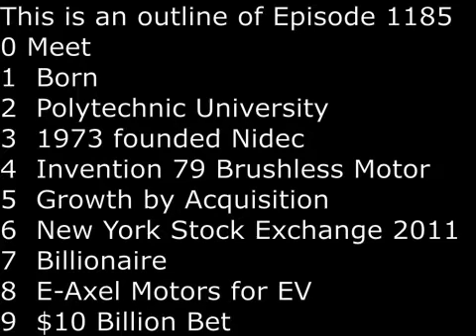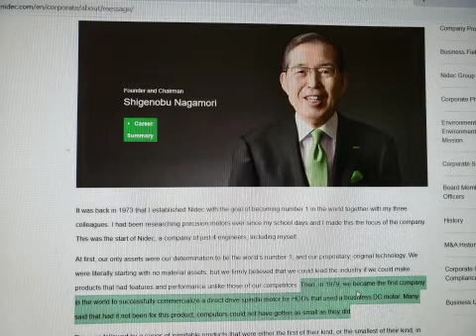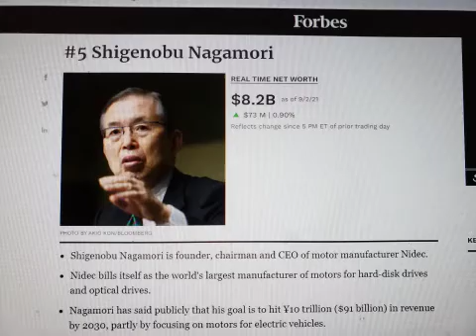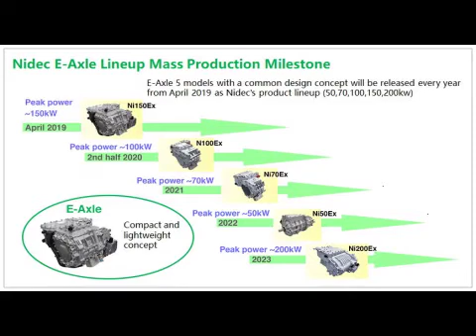SecretsSelfmadeBillionaires 1185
Shigenobu Nagamori is the Motors King of the World.  Born in Kyoto on a farm, he graduated top of his class in electrical engineering from Polytechnic University near Tokyo.  After working for 2 companies, at age 28, he founded Nidec in 1973 in a shed renovated by him.  He also turned the first floor of his house into the office.  He could not find any Japanese customers in the beginning.  His first order for mini motors was from 3M of United States.  In 1979, he made a breakthrough with invention of first DC Brushless Motors.  Next in the next 30 years he acquired more than 60 companies and became Motor King of the World.  He has 120,000 employees and presence in 30 countries, with factories in China, Vietnam, Germany, UK and Poland.  He benefited from the Covid-19 pandemic as demands for motors surged.  His next big bet is $9.7 Billion investment in electric vehicle motors, which he developed with E-Axel.  He invested in a plant for $1.9 Billion in Serbia.  He bravely projected his company Nidec will have revenue of $91 Billion by 2030.